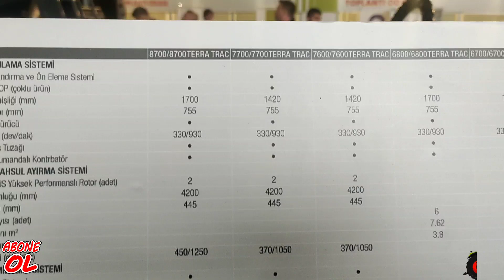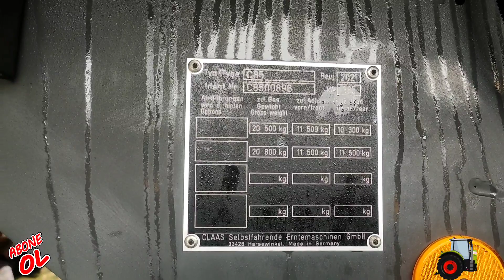Tarım fuarının en gözde biçerdöveri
Bursa Tarım fuarında en çok dikkat çeken biçerdöver class Lexiion 7700 oldu